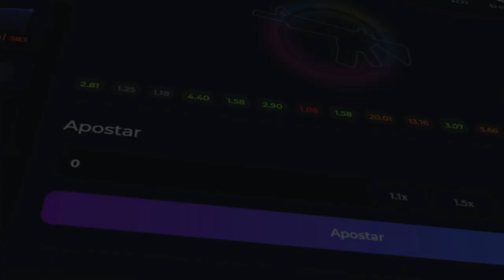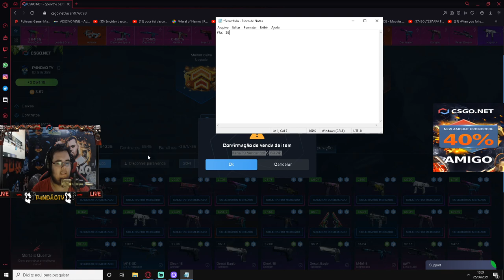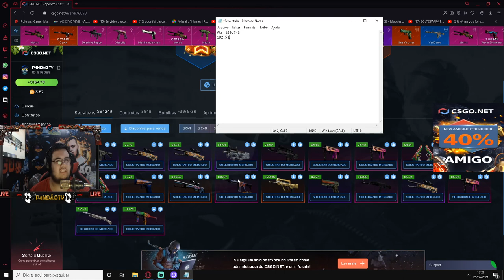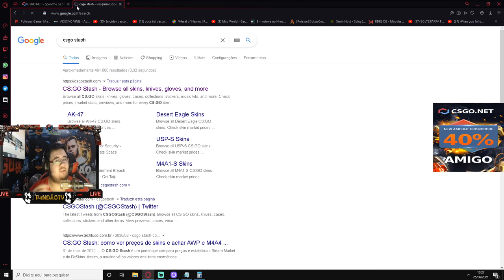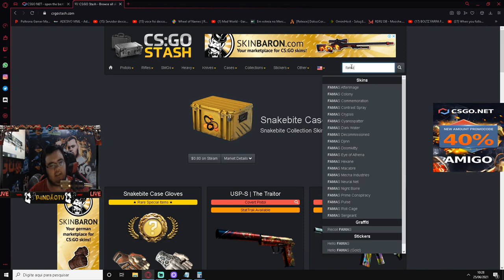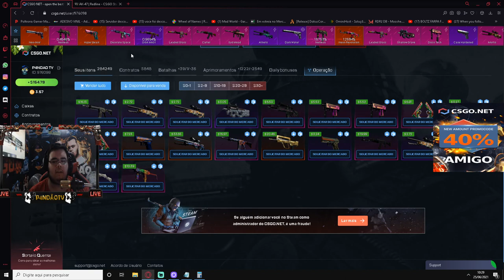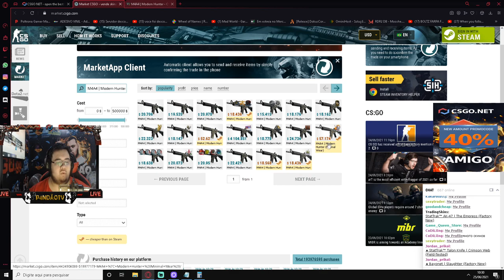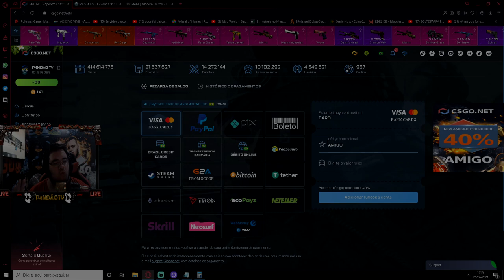BATALHA DE CAIXAS - PANDAO VS FKS - QUAL DEU MAIS PROFIT?